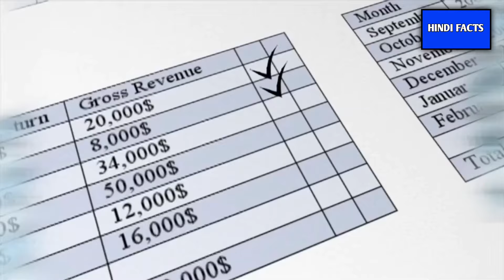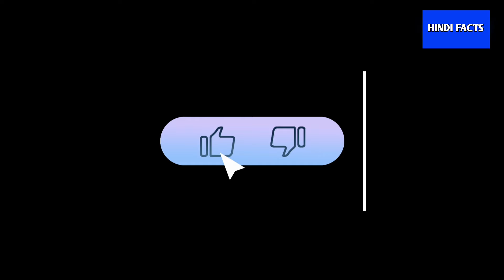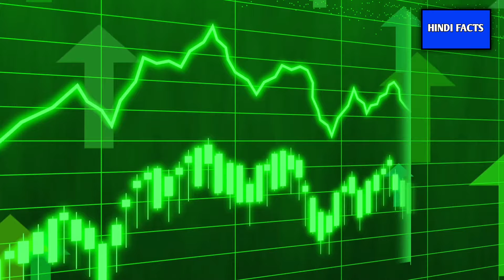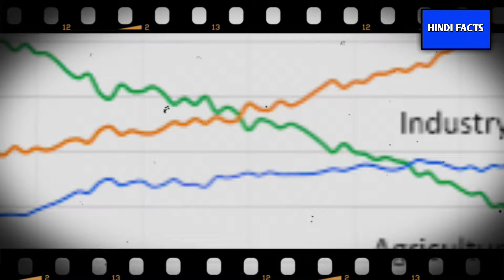मालदीप के नमक का सफाया |भारत एक्शन चालू India Stop Salts Supply for Maldives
मालदीप में अब भुखमरी का समय पूरी तरह आ चुका है भारत ने मालदीप जाने वाली गैस और डेरी मिल्क प्रोजेक्ट पुरी तरह से बंद कर दिए हैं

मालदीव के सारे फूड मशाले रूस भेज दिया | India exported all Maldives spices

मालदीव के अंण्डे रुस भेज दिया भूखा मरेगा | India Stopped egg Supply of Maldives | India Maldives

मालदीव के सारे दूध प्रोडक्ट श्रीलंका भेज दिया? India Maldives, India | Current affairs

मालदीव के अंण्डे रुस भेज दिया भूखा मरेगा

The video also explores the potential consequences of strained relations between India and the Maldives, considering the historical context and the strategic significance of the region. We discuss the importance of open dialogue, diplomatic solutions, and mutual understanding to ensure the preservation of the strong and amicable ties that have defined the India-Maldives relationship for decades.

मालदीव विवाद
लक्षद्वीप मालदीव विवाद
मालदीव
भारत मालदीव में रिश्ते
भारत मालदीव संबंध
भारत
मालदीव में चुनाव
चीन मालदीव में रिश्ते
भारत चीन में तनाव
मालदीव का बहिष्कार करें
भारत-मालदीव संबंध
हिंदी समाचार
पीएम मोदी
लाइव टीवी
हिंदी न्यूज़